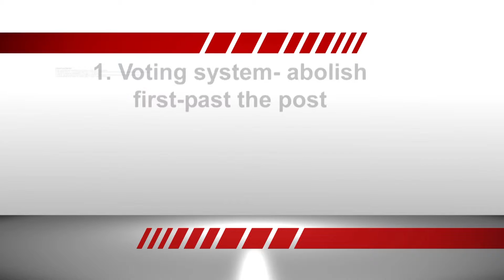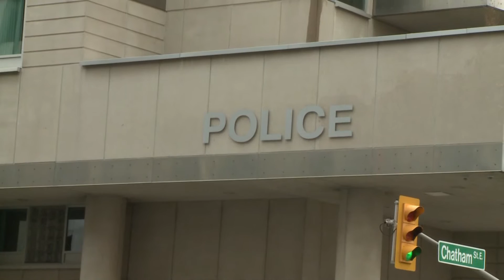MediaPlex Live @ 1 Live Recording December 14, 2015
MediaPlex Live @ 1 is a two minute news update broadcast LIVE on TV Cogeco Windsor/Leamington @ 1 p.m. daily, Monday - Friday.